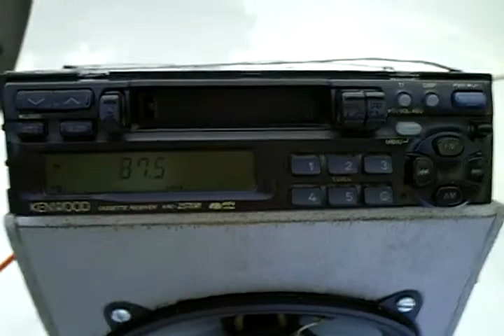DX FM: Radio Amore (2030KM)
Recepció de Radio Amore, de Grècia, als 87.5, desde les costes del Garraf.

Distància total: 2030KM